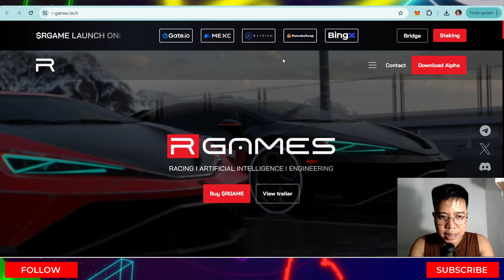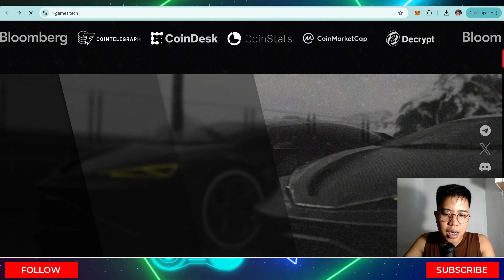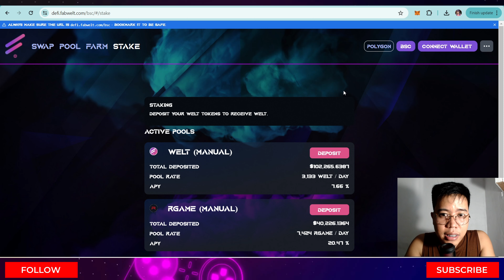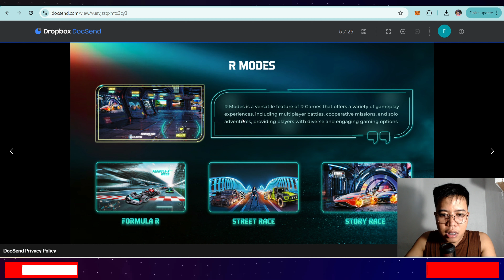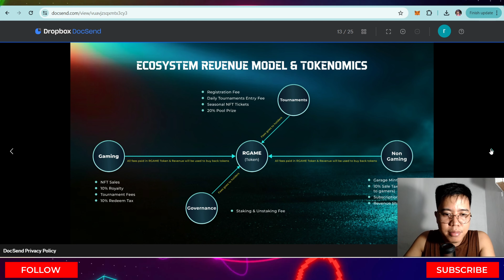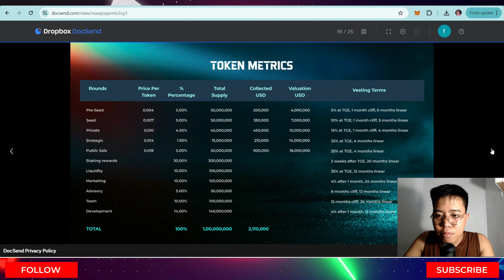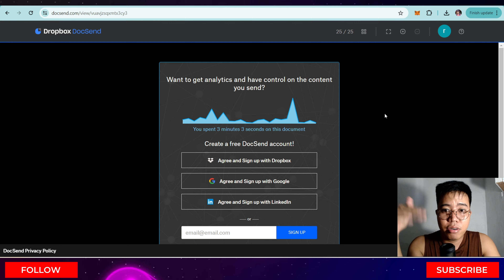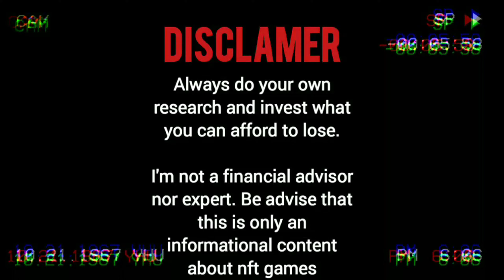RGames Tech - New P2E NFT Car Game 2024 | Listed in Major Exchanges | High Quality GamePlay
RGAMES TECH ULTIMATE FULL REVIEW

OFFICIAL LINKS
⏺ Produced by:

🎮 Fabwelt Studios

POTENTIAL AIRDROPS TO GRIND & EARN SOON!